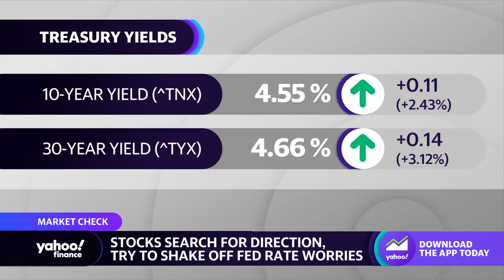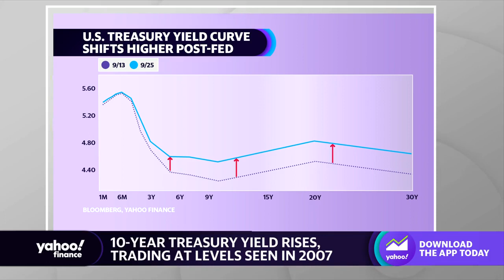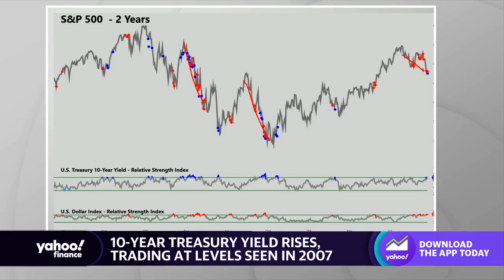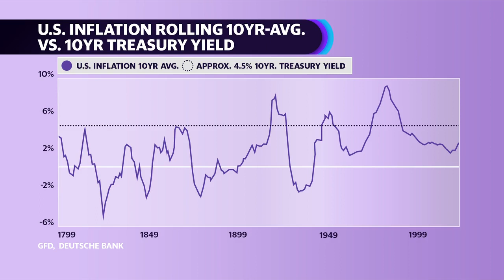Why stock investors needs to pay attention to bond yields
The U.S. 10-year Treasury (^TNX) has reached as high as 4.55% in Monday's trading. Some investors my shrug off the rise in the 10-year, but there are some good reasons why they should be paying attention to it. Yahoo Finance's Julie Hyman and Jared Blikre explain why in the video above.